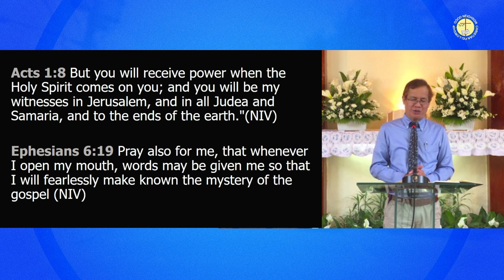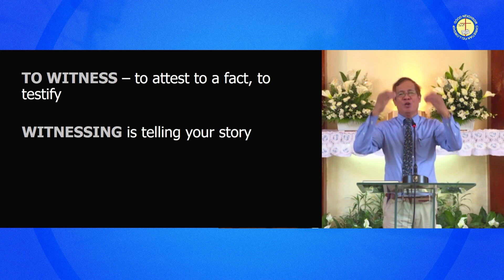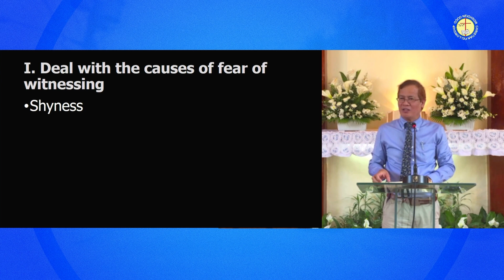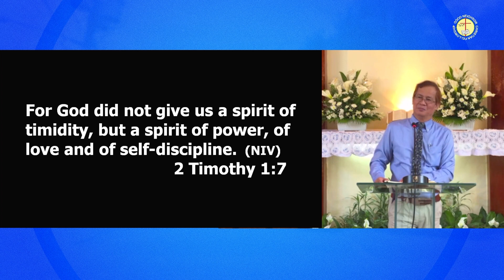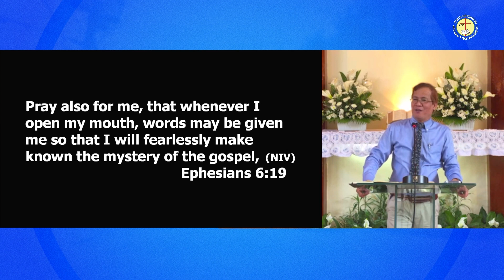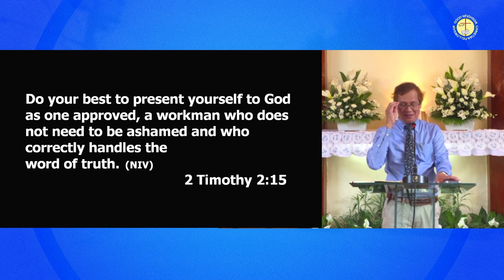Confidence In Witnessing | Pastor Ted Ribo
What should we testify about? What causes our fear of witnessing? Why do we need to share the Word of God? What is the result if you lack in the knowledge of God's Word?

Speaker: Ptr. Ted Ribo
Topic: Confidence In Witnessing
Series: Essentials for Strong Spiritual Life